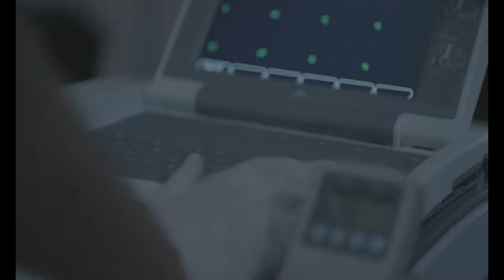Hospital Scene Edit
Hospital Scene Edit for Video Editing Class at University of Bridgeport